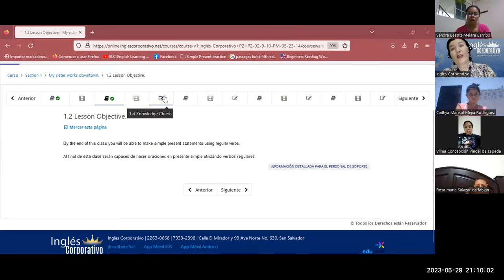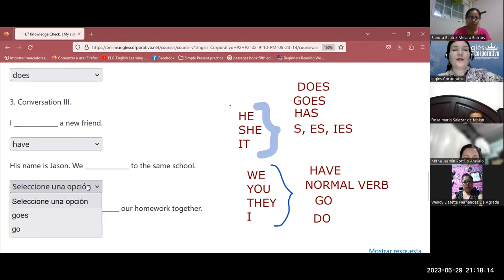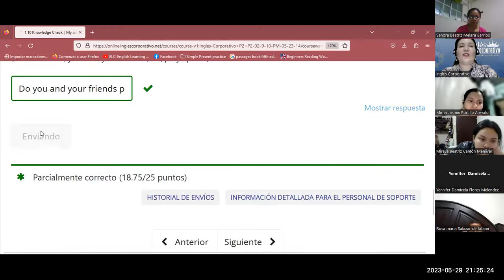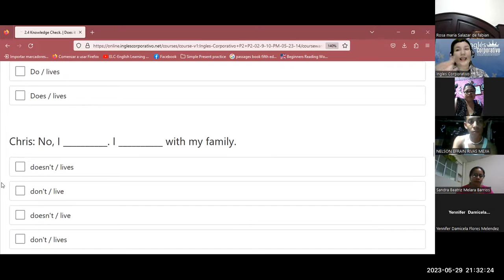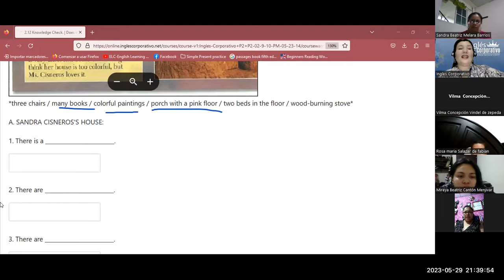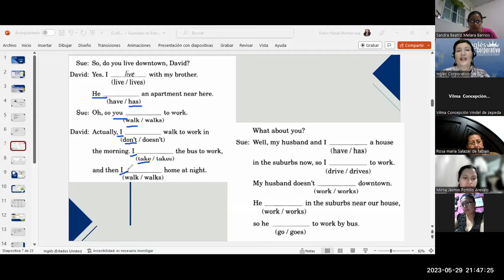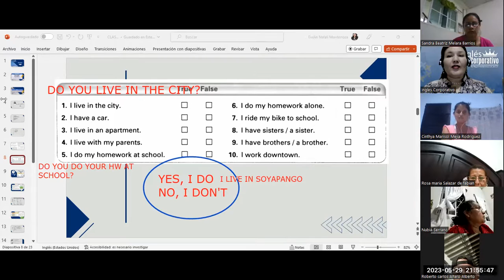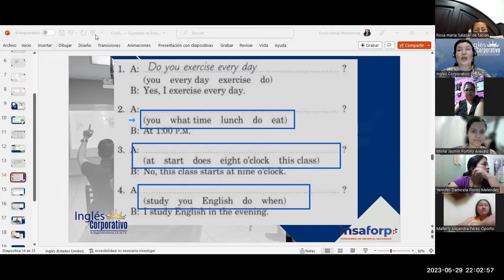SESIÓN 5- 29/5/23-FI-REGAL-18-Monterroza- Schedules